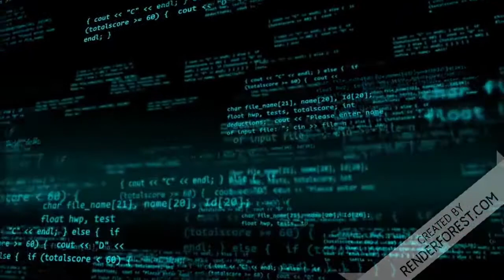“Maus brasileiros querem roubar a nossa liberdade”, diz Bolsonaro em Pirassununga